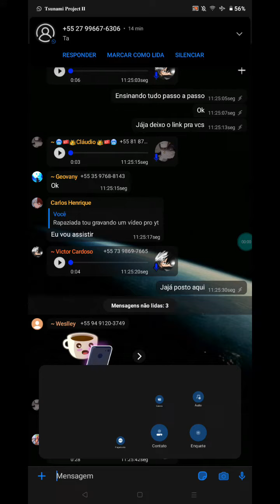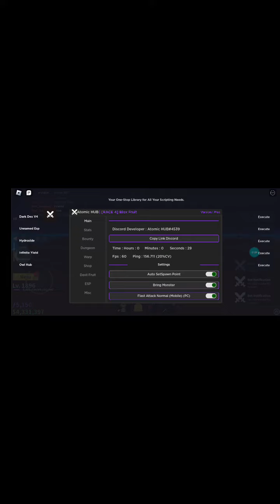Ensinando a usar scrip e como baixar , passo a passo + grupo do canal no watss!!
acima tá o grupo do zap